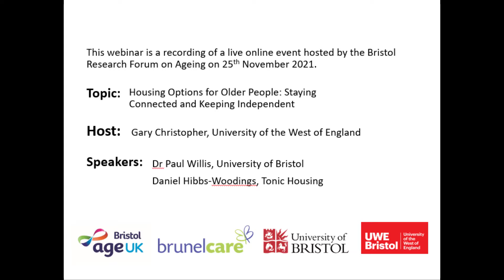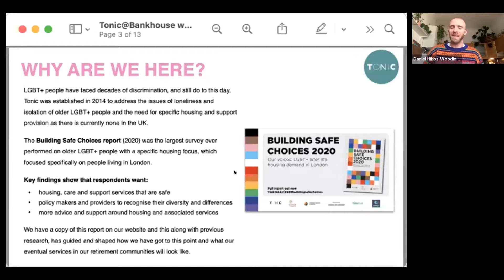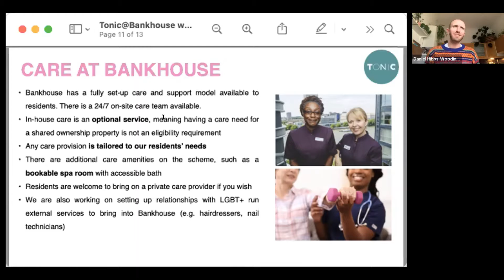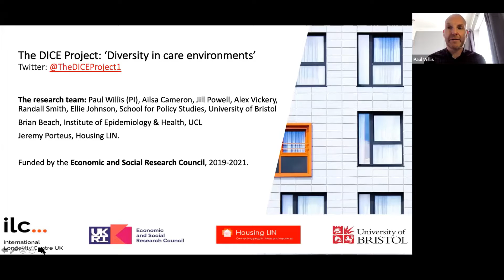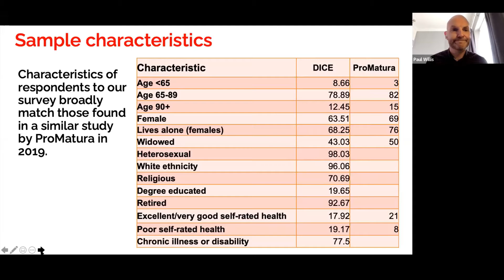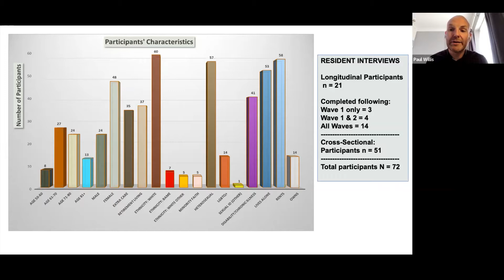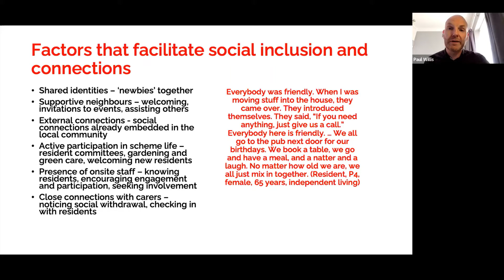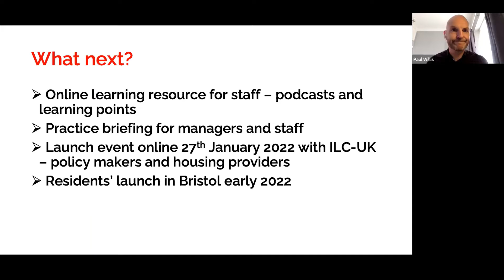Housing Options for Older People Staying Connected and Keeping Independent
Speakers
1) Dr Paul Willis, University of Bristol
Presentation title: Inclusive neighbourhoods for older people: promoting social inclusion in housing with care for older people. Findings from the DICE study.

Paul Willis is an Associate Professor in Social Work and Social Gerontology in the School for Policy Studies, University of Bristol. He is also Head of the Centre for Research in Health and Social Care in the School and a Senior Fellow of the NIHR School for Social Care Research. Paul’s research areas include: inclusive housing provision for older people; loneliness, ageing and masculinities; sexuality, care and ageing; trans ageing and gender identity; and inclusive care provision for diverse groups of older people. Paul teaches on the MSc Social Work programme at Bristol.

The DICE study is a three-year study funded by the Economic and Social Research Council (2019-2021) in collaboration with the International Longevity Centre-UK (ILC-UK) and Housing LIN. The central aim is to examine the social inclusion of older people from socially diverse backgrounds in housing with care and support (HCS) schemes across England and Wales. In this presentation Paul and the DICE team will present some headline findings from the study.

2) Daniel Hibbs-Woodings, Tonic Housing
Presentation title: The housing needs of older LGBTQ+ people: the work of Tonic Housing

Daniel Hibbs-Woodings is an experienced housing professional who has worked in for seven years in the areas of social housing, ED&I and LGBTQ+ issues particularly in a housing context. Daniel now works as the Community and Customer Relationship Manager for Tonic Housing, a non-profit organisation which has recently opened the UK's first LGBTQ+ affirming retirement community.

Daniel will be attending the event to talk about the housing needs of older LGBTQ+ people with particular relation to Bankhouse as a Housing with Care scheme and Tonic's community and resident-led approach to everything they do.